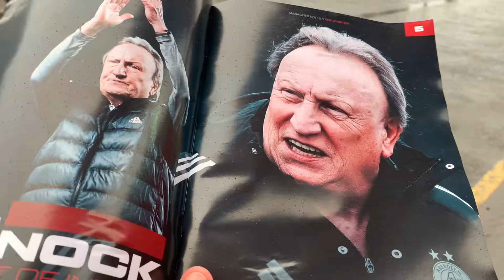WARNOCK’S FIRST WIN! | ABERDEEN V BONNYRIGG ROSE | MATCHDAY VLOG | SCOTTISH CUP 5TH ROUND | 10/02/24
Hope you have a good weekend

Good Luck to Bonnyrigg rose for the rest of the season and credit to their fans for coming up and making a good account for themselves 👌📸